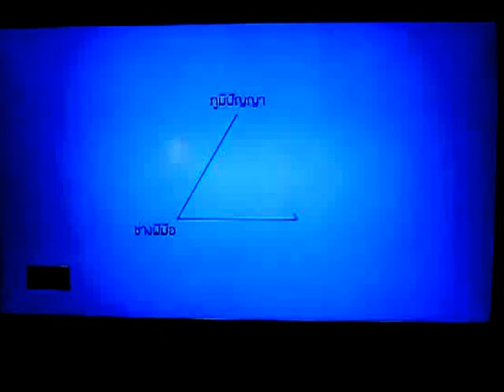OTOP Store Concept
From OTOP Store Exhibition by TCDC. August 2012.